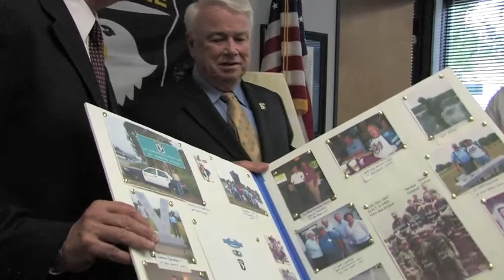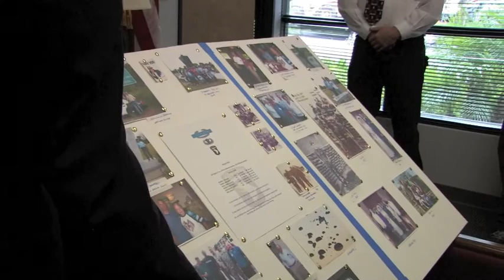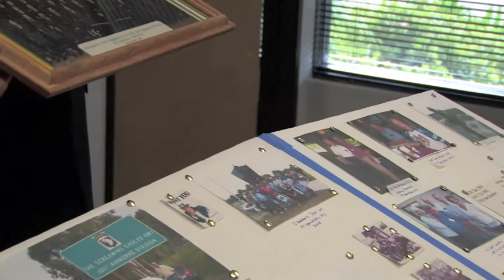US Rep Elton Gallegly presents Bronze Star to Vietnam Vet Norman Campbell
Campbell was serving as a Radio Telephone Operator with the 501st Infantry Regiment when, on May 6, 1968, his unit came under enemy fire when entering a village on patrol. Spec. 4 Campbell aided a wounded squad leader by coordinating the MEDEVAC of the squad leader, continuously exposing himself to intense enemy fire, then continued to provide suppressive fire for his unit while a successful counterattack was executed. For those actions, he is being awarded the Bronze Star Medal with "V" Device. (The "V" stands for Valor.)